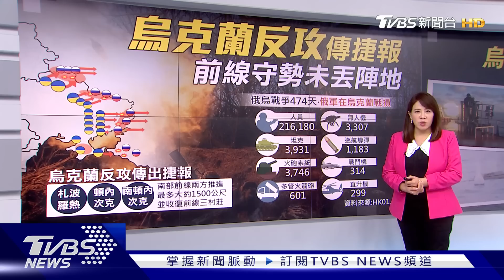【十點不一樣】國際焦點話題PODCAST | 20230612俄軍自稱24小時內擊斃470烏兵 美日攜手北約 25國空中軍演登場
俄羅斯國防部6月11日發布消息稱，烏軍在過去24小時，一直試圖在南頓內次克（South Donetsk）、札波羅熱（Zaporizhzhia）和頓內次克（Donetsk）方向發動進攻，均被俄軍擊退，至少470名士兵被殲滅。 烏軍發言人11日則表示，已奪回頓內次克地區2個村莊， 行動中俘虜6名俄羅斯士兵。以德國為首的「空中捍衛者23」（Air Defender23）聯合空中操演十二日登場，一連舉辦十天，共有廿五國、多達一萬名士兵和二五○架軍機參演，其中有廿三國為北大西洋公約組織（NATO）成員，成為北約史上規模最大的空中軍演。詳細內容請鎖定TVBS新聞台。